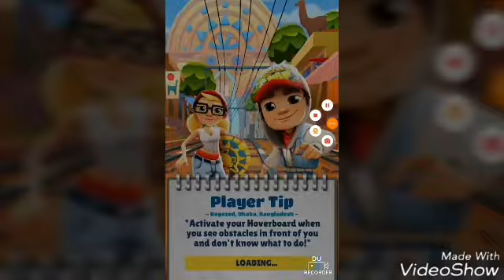2571: Subway Surfers